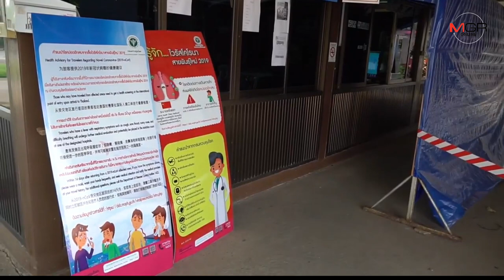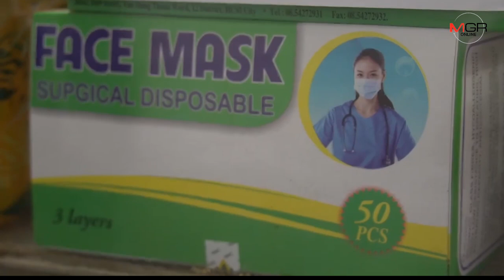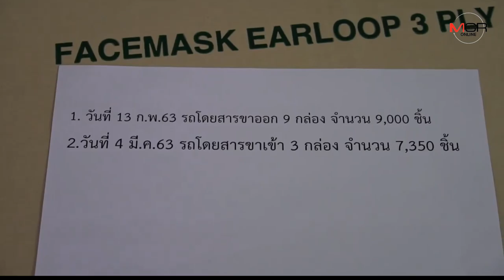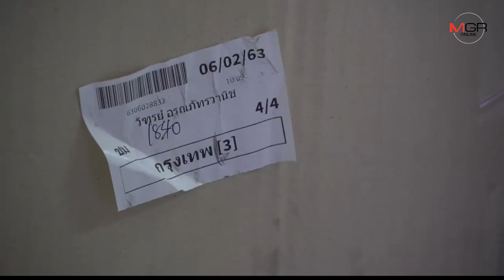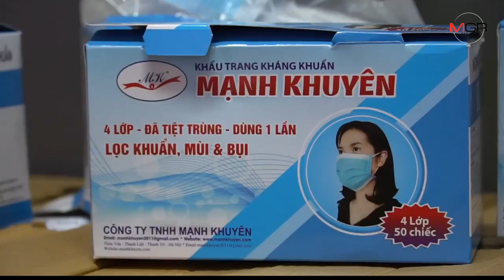ด่านหนองคายยึดหน้ากากอนามัยลอบนำเข้า-ส่งออก1.6หมื่นชิ้น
10/03/2020 ด่านหนองคายยึดหน้ากากอนามัยลอบนำเข้า-ส่งออก1.6หมื่นชิ้น
หนองคาย-ศุลกากรหนองคาย เผยมีการพยายามลักลอบนำเข้าและส่งออกหน้ากากอนามัย ผ่านด่านพรมแดนหนองคาย ยึดได้แล้ว 12 กล่อง 16,000 ชิ้น จังหวัดหนองคายตั้งวอร์รูมเฝ้าระวังคนกลับจากกลุ่มประเทศเสี่ยง